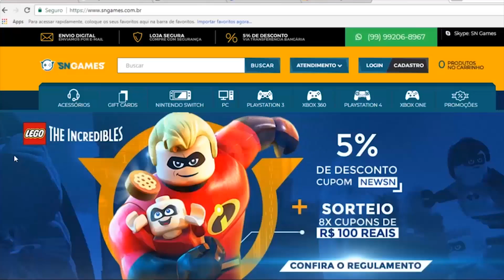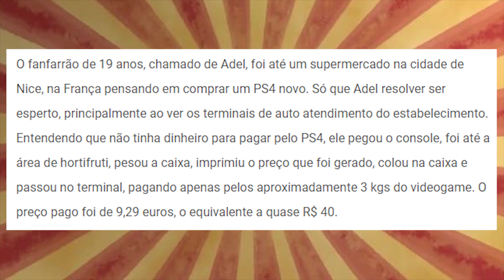MALANDRO PEGA PS4 POR R$ 40 REAIS E SE DA MAL!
✸Cupom: PLAYGAMERBR

Siga!